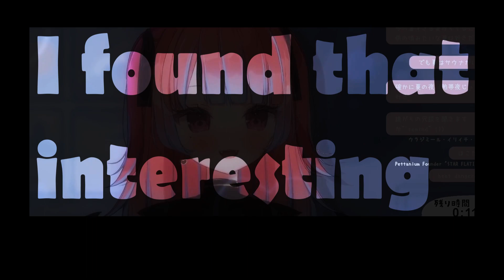Tsurupettan Akuma Halo Sakuma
Tsurupettan Akuma Halo Sakuma also loves Pettan and Is a Pettan sugee PETTAN